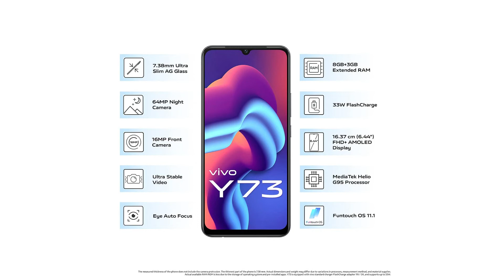Vivo Y73 vs Oppo F19 Pro